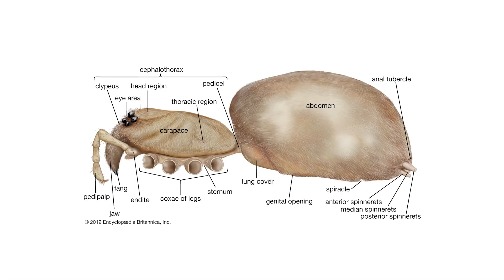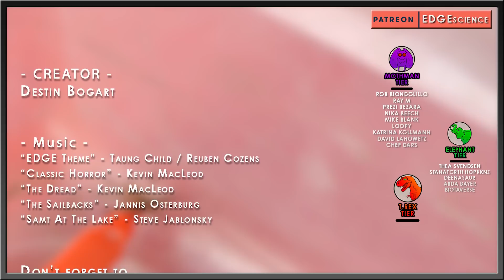Mysterious Lives of the Egg-Sucking Sac-Spinning Ghost Spiders | CREEPTOBER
What if I told you, that at this very moment an army of miniature spiders is living in a sac of their own making in your home, your yard, maybe even your bed! A sac-weaving spider that hunts and chows down on eggs. An entire family of 500 species of itty-bitty creepy crawlies that are entirely……harmless.